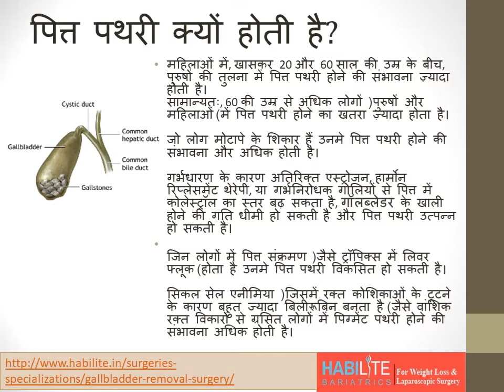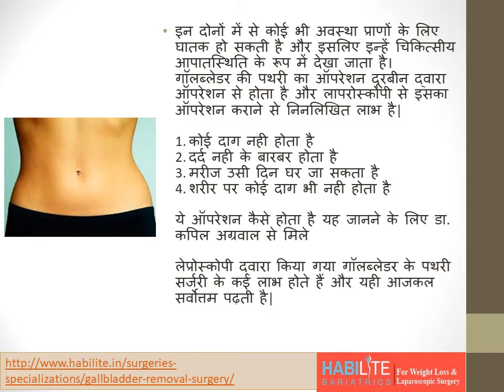Laparoscopic Gallbladder Surgery in Hindi | Gallbladder Stone surgery in Hindi | Dr. Kapil Agrawal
About Gallbladder:-
The gallbladder is a small organ about the size of a pear and is located just below the liver. The liver is responsible for producing about 1 liter of bile every day, of which about 50-75 ml gets stored in the gallbladder and the rest passes directly into the food pipe through the hepatic ducts. Gallbladder stone is a stone that forms within the gallbladder.

This video is all about what is laparoscopic surgery and its benefits in hindi

1. What is Laparoscopic surgery.
2. Benefits of  Laparoscopic surgery.
3. How it works?
4. Best Laparoscopic surgeon in Delhi.
6. Best Laparoscopic treatment in Delhi.